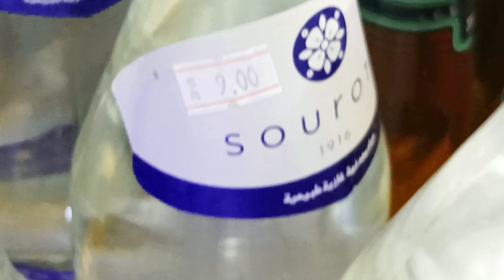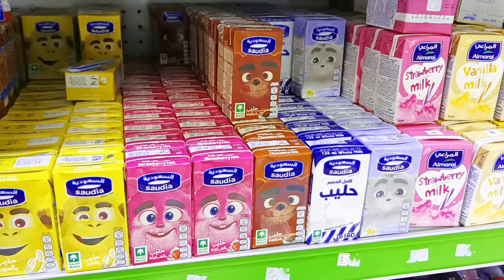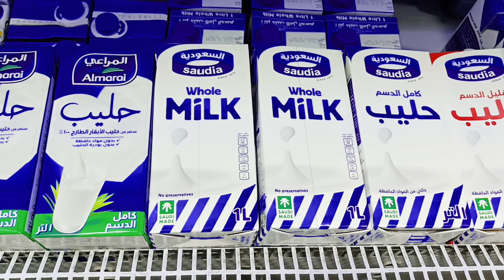আমাদের সুপারমার্কেট কি কি এনার্জি ড্রিং আছে!What energy drinks do our supermarkets have?